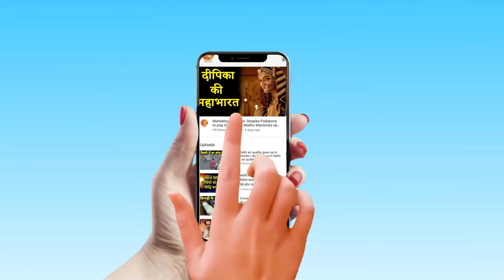VHP National secretary General Milind Marande on Ayodhya Verdict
In a historic judgment!  the Supreme Court has paved the way for the construction of a Ram Temple!  at the disputed site in Ayodhya and directed the Centre!  to allot a 5-acre alternate plot to the Sunni Waqf Board for building a mosque!